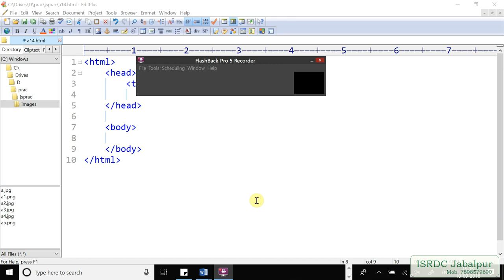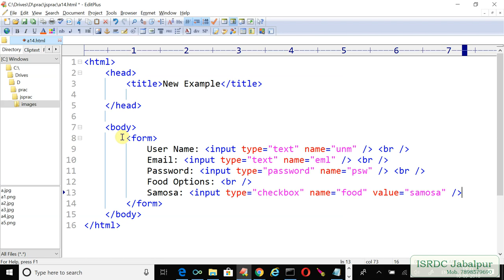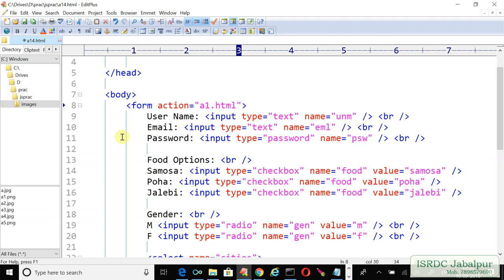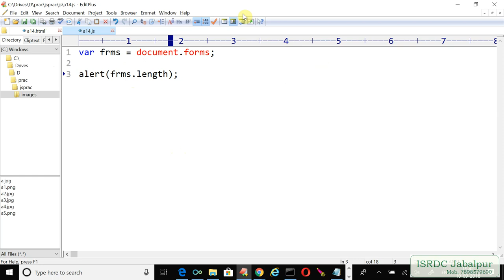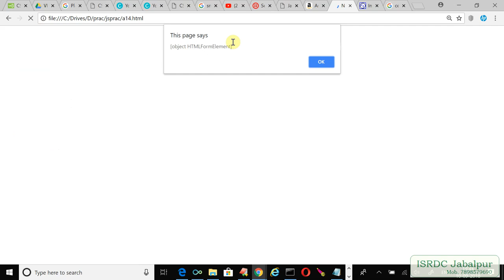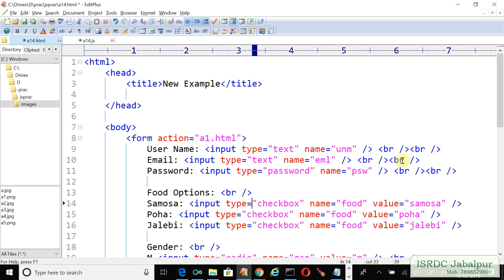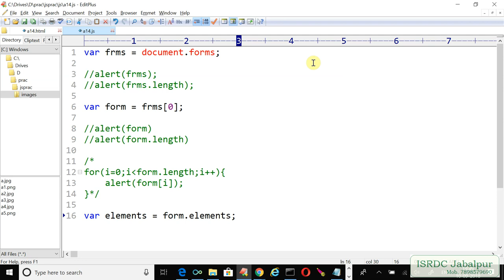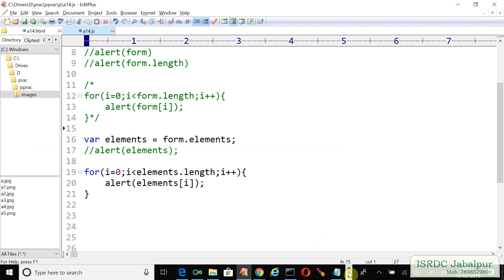JavaScript ~ Lecture - 10